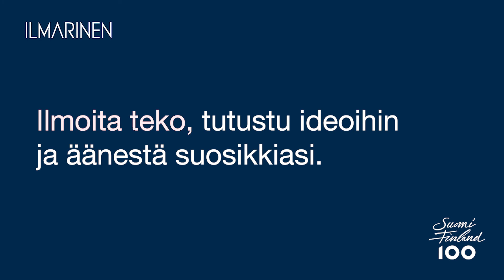Kuukauden teko: BPS:n Välittäminen!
BPS Consulting Finlandin kuukauden teko on välittäminen BPSonit . Perheyrityksessä toisten huomioon ottaminen, kunnioittaminen ja arvostaminen ovat tärkeitä. BPS Consulting Finland haluaa onnistua yhdessä tiiminä ja jokainen työ on heille tärkeä.
– Ehkä tärkeimpänä tämän vuoden tekona me etsimme itsellemme tiimiin yli kolme vuotta työttömänä olleen henkilön ja näin haluttiin antaa hänelle uusi alku. Hän on tuonut tiimiimme Valoa sanan joka merkityksessä, kertoo CEO Janina Luoto.
Tutustu tekoon tekoa ja osallistu keskusteluun